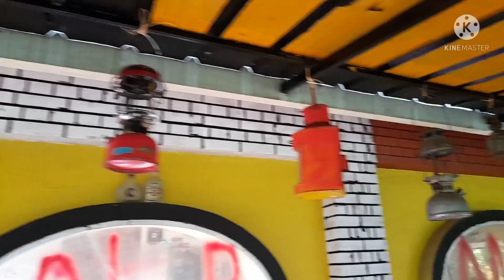കേരള പുരാവസ്തുക്കൾ ക്ക് ഒരു കൂര Karnavers Antique studio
𝕶𝖆𝖗𝖓𝖆𝖛𝖊𝖗𝖘 𝕬𝖓𝖙𝖎𝖖𝖚𝖊
𝔨𝔞𝔯𝔫𝔞𝔳𝔢𝔯𝔰 𝔓𝔯𝔦𝔳𝔞𝔱𝔢 𝔪𝔲𝔰𝔢𝔲𝔪
ᏦᎯᏒᏁᎯᏉᎬᏒᏕ ᏕᎿᏬᎠᎨᎾ
ƘƛƦƝƛƔЄƦƧ ƇƠԼԼЄƇƬƖƠƝ
𝕜𝕒𝕣𝕟𝕒𝕧𝕖𝕣𝕤 𝕟𝕖𝕨
𝔎𝔢𝔯𝔞𝔩𝔞 /𝔄𝔫𝔱𝔦𝔮𝔲𝔢

ഇഷ്ടപെട്ടാൽ ഷെയർ ചെയ്യണേ...😍
ഈ വീഡിയോ ഇഷ്ടപെട്ടാൽ നിങ്ങളുടെ കൂട്ടുകാരിലേക്ക് ഷെയർ ചെയ്യാൻ മറക്കല്ലേ .
കൂടാതെ എന്റെ പേജ് ഇതുവരെ FOLLOW ചെയ്യാത്തവർ മുകളിൽ കാണുന്ന FOLLOW എന്ന ബട്ടൺ അമർത്തിയ ശേഷം ALL എന്ന ബട്ടൺ സെലക്ട് ചെയ്യുക.
എന്റെ വീഡിയോകൾക്ക് അപ്പപ്പോൾ നോട്ടിഫിക്കേഷൻ ലഭിക്കാൻ പേജ് ലൈക് ചെയ്‌ത് FOLLOW ചെയ്യാൻ മറക്കണ്ടാട്ടൊ.
ഇനിയും ഇതുപോലുള്ള വെത്യസ്ത വീഡിയോകൾ ഉടൻ വരുന്നതാണ് .
എന്ന് നിങ്ങളുടെ സ്വന്തം 𝕶𝖆𝖗𝖓𝖆𝖛𝖊𝖗𝖘 Vlog😍😍😍

Also, for those who have not yet FOLLOWed my page, click on the
FOLLOW button above and then select the ALL button .
with love KARNAVERS Vlog😍😍😍😍
Facebook page _ Karnavers Antique Studio

Instagram  _Karnavers Antique